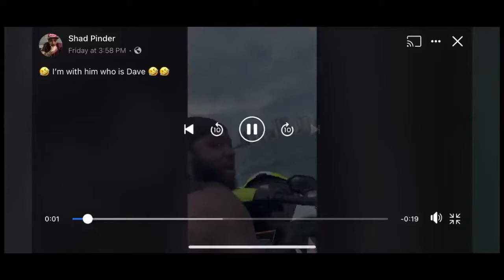"Who's Dave!?" Man Leaves His SHAWTY In The Ocean Because She Didn't Give The Name Of Her Side Dude!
"Who's Dave!?" Man Leaves His Girl In The Ocean Because She Didn't Give The Name Of Her Side Dude!